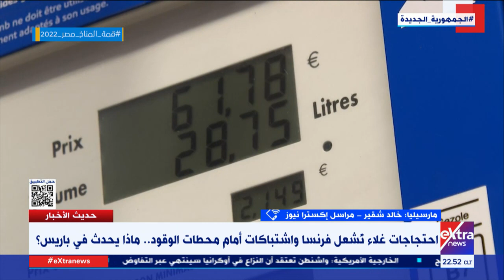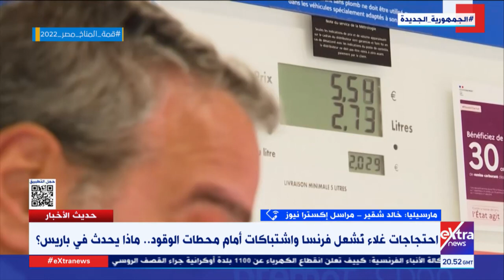حديث الأخبار|دمج قضايا المياه ضمن العمل المناخي..وجهود الدولة لدعم رجال الأعمال والمستثمرين المصريين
18 أكتوبر 2022